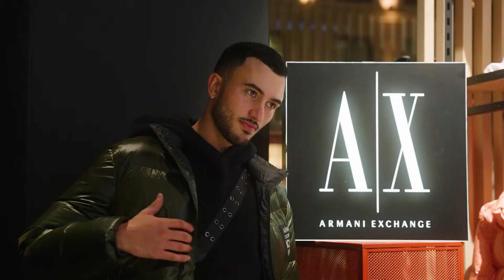Armani Exchange Regent's Street Launch by Marble Creative Studios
Marble Creative Studios' technical and production teams brought the Armani Exchange Regent's Street store launch to life. The brand new store is the brand's third in London, following recent openings in Milan, Amsterdam and Berlin.

The flagship store occupies a standout corner at No 129 with the unit integrating perfectly within the 19th century building - Westmorland House - an example of London’s neoclassical architecture. Cutting-edge systems and technologies are designed to make the shopping experience unique with videowalls, ‘Smart Check Out' and ‘POS in mobility' to assist payments.